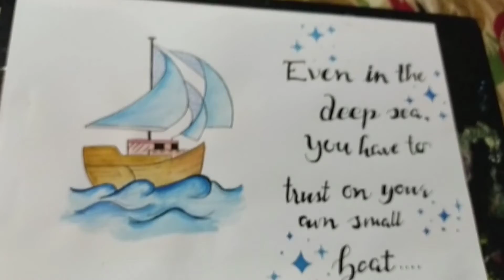Even in the deep sea🌊, you have to trust on your own small boat ⛵